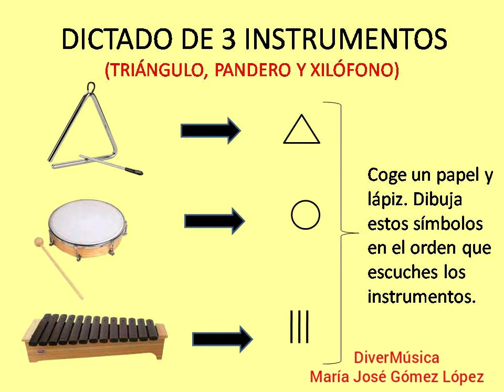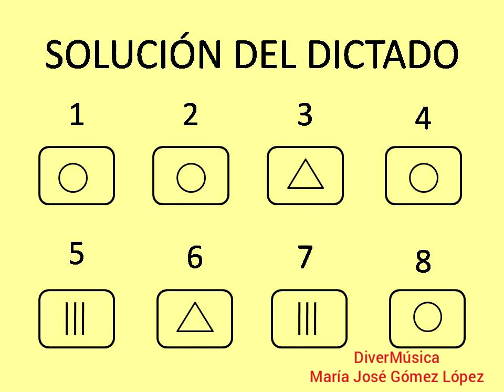Dictado 3 instrumentos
Dictado con solución